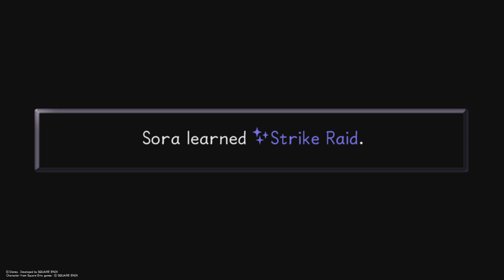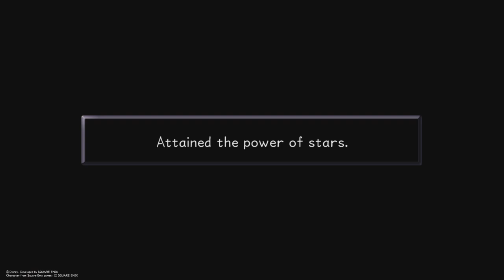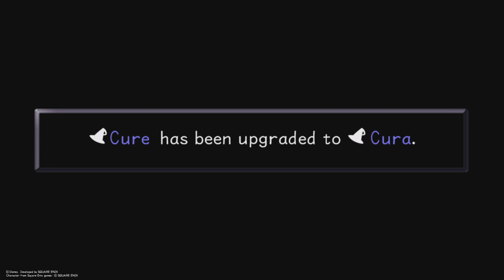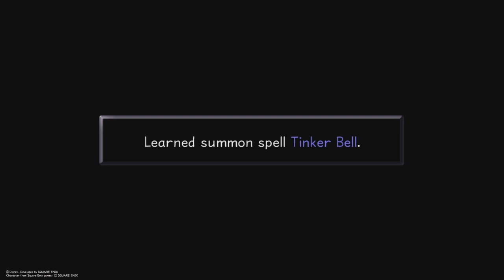Sealing The Rest of The Keyholes | Oogie Boogie | Captain Hook | Kingdom Hearts 1.5 Remix | 06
I seal Halloween Town and Neverland.